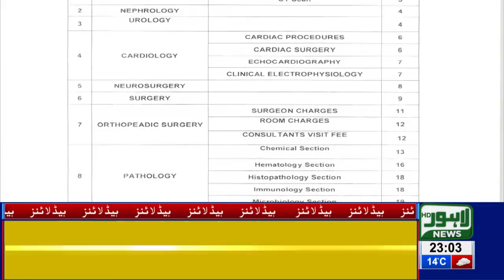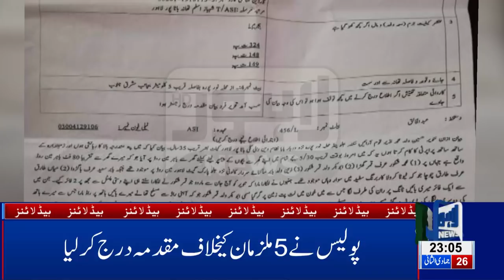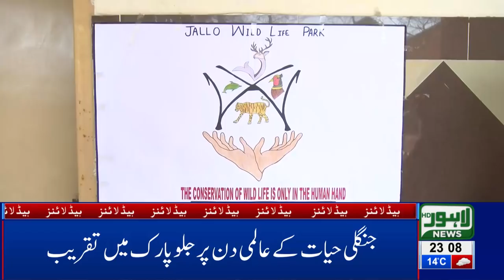11 PM Headlines | Lahore News HD – 3rd March 2019